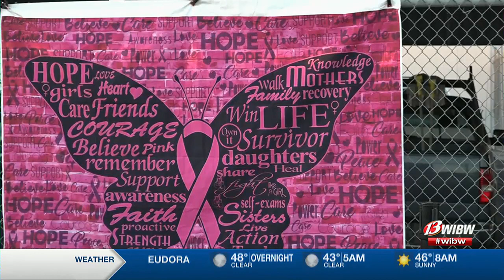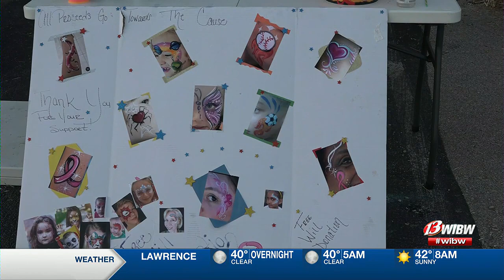Bumpers for Boobies brings out car enthusiasts to raise money for breast cancer awareness